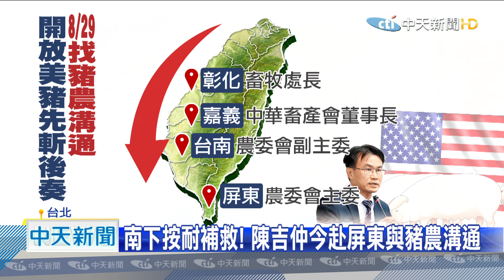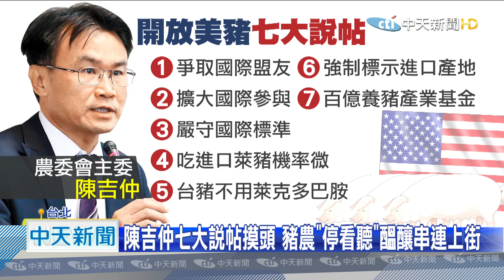20200829中天新聞 豬農嗆「寧戰死不等死」醞釀上街 陳吉仲端「七大說帖」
開放美豬進口，蔡總統先斬後奏，昨天宣布，今天才溝通，農委會官員，假日加班，南下安撫豬農，承諾百億基金輔導 ，屏東養豬協會理事長潘連周嗆聲 ，寧可戰死也不要等死，倘若百億基金未到位 ，產地標示，配套沒做好，不排除北上抗爭到底